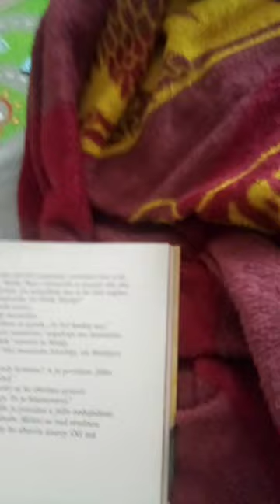Jiří Lábus, tomáš klus